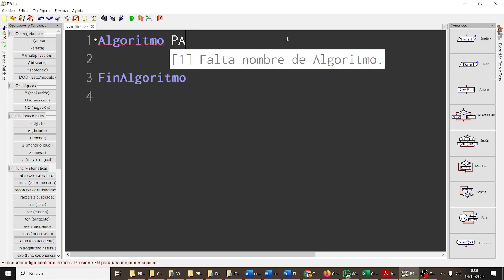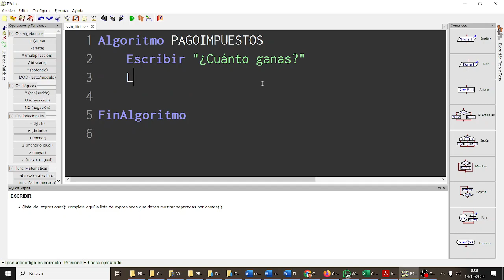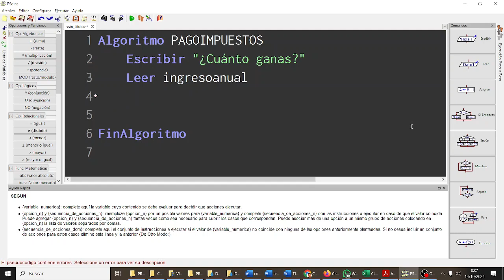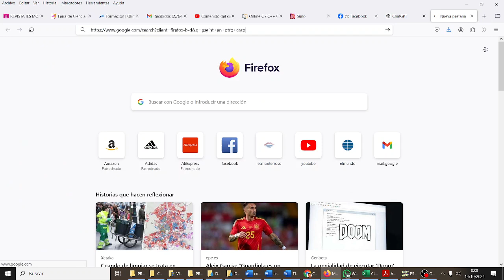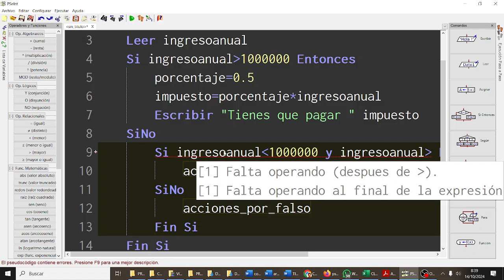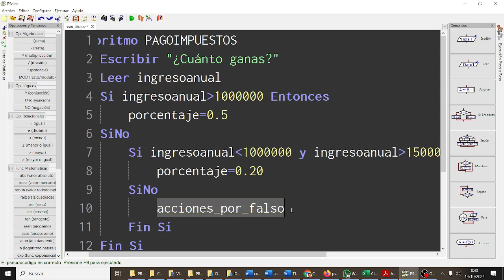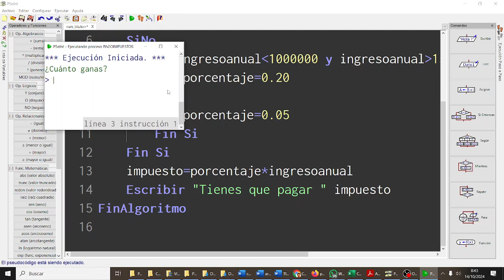Pago impuestos Condiciones Pseudocódigo PSEINT TIC1BACHD IES Monterroso